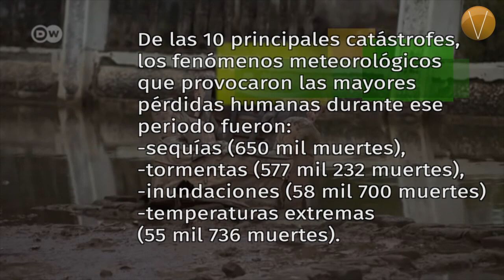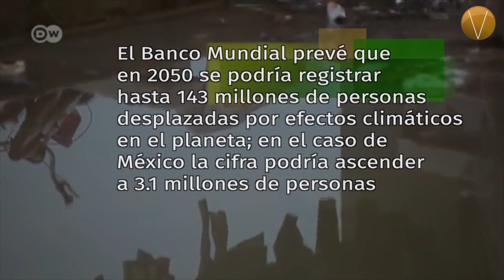Migrantes climáticos: el éxodo que provoca el calentamiento global. Clorofila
Cada día de los últimos 50 años, los desastres meteorológicos han ocasionado la muerte de 115 personas y pérdidas por 202 millones de dólares, según un nuevo informe de la Organización Meteorológica Mundial.